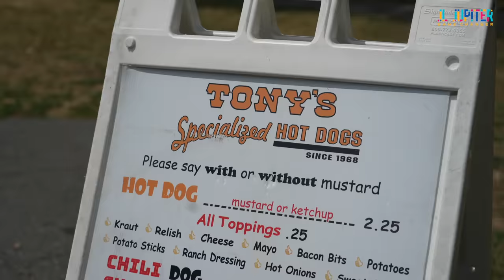Tony's Hot Dogs in Newark, NJ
In this episode I visit Tony's Hot Dogs located in Branch Brook Park Newark, NJ.